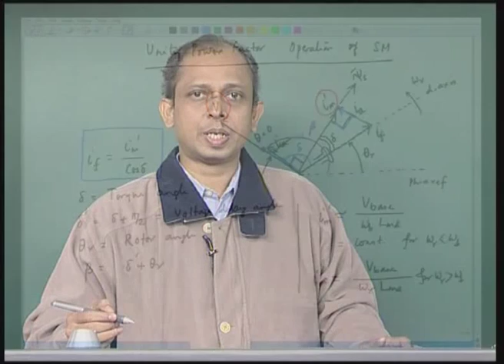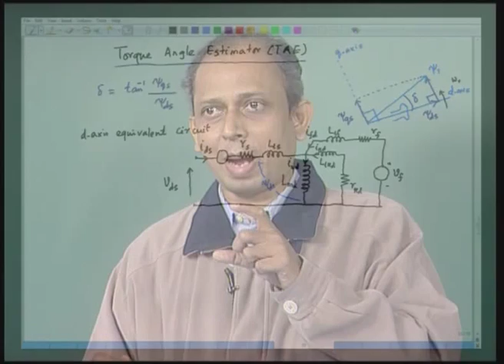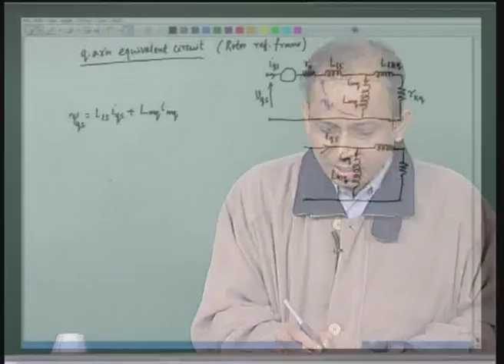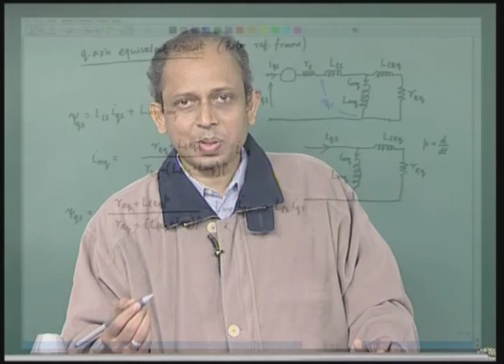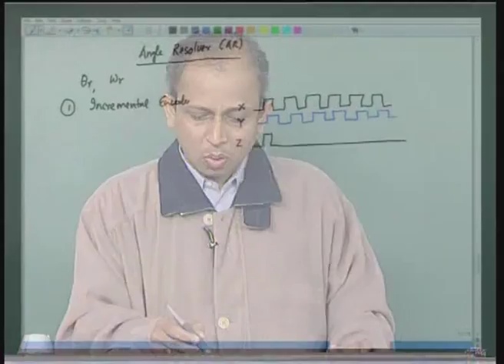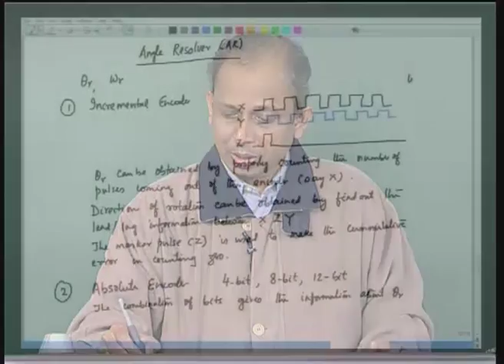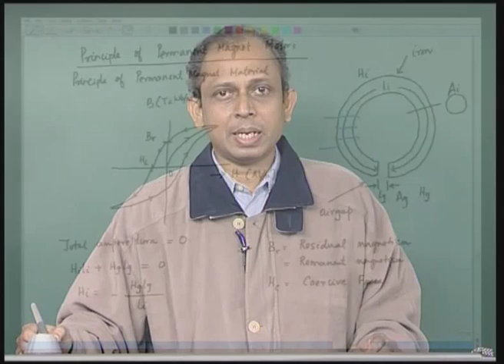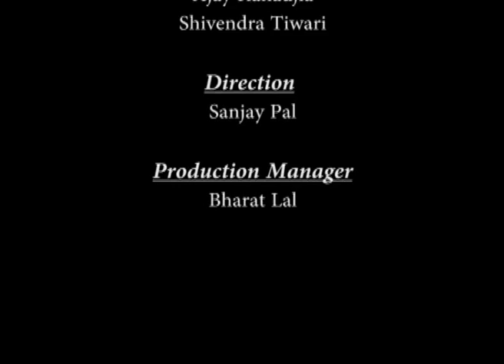Mod-01 Lec-20 Lecture-20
Advanced Electric Drives by Dr. S.P. Das, Department of Electrical Engineering,IIT Kanpur.For more details on NPTEL